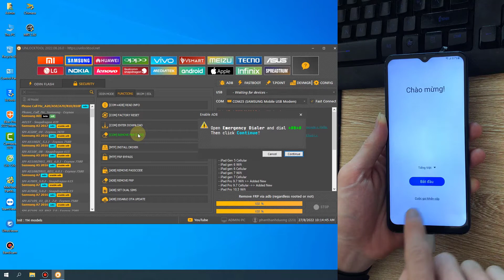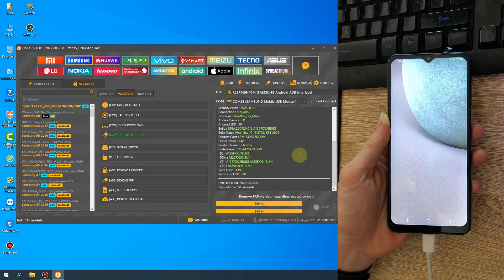Mở tài khoản Google Samsung A12 (SM-A125F) Android 11 by UnlockTool